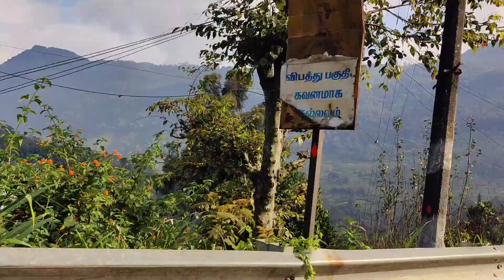చూడాలని ఉందా ఊటీ.... || ravicharyvlogs